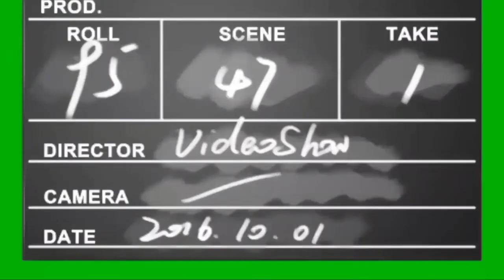Clapboard movie || movie clapboard green screen video